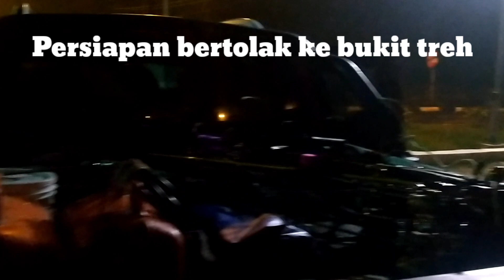menjenggi di bukit treh Muar||jiwa mahu kental